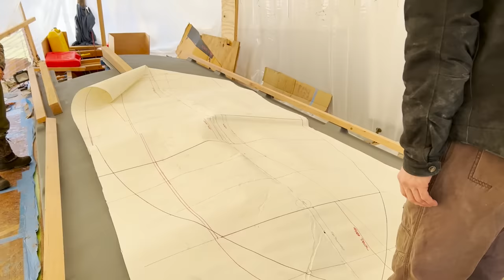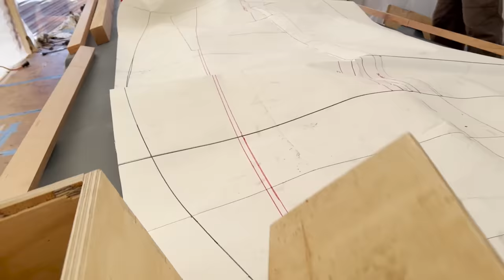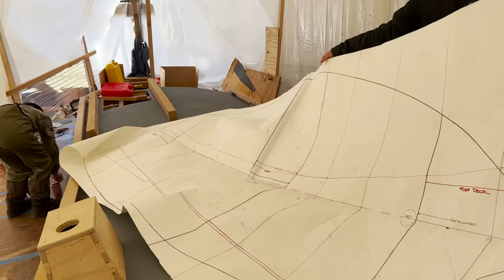Personal News Affecting Launch Plans - Episode 245 - Acorn to Arabella: Journey of a Wooden Boat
Interested in applying for diesel installation, 12V electrician, and/or boat carpentry work?

In this episode, a lot of different things come closer to completion. Pads for handrails and hatch coamings go onto the house top, then primer coats of paint are applied. Larry Kindberg from Accutech Marine Propeller brings the Variprop feathering propeller to the shop. We get to fiberglassing the cockpit, which will be dropped in eventually. Bob Emser sent us a full-size footprint and side-to profile of Victoria the Tender so we can see how it fits on the coach roof. Be a fly on the wall for Aaron's smart questions—a lot of our future plans for the house top are addressed.

Acorn to Arabella is a wooden boat building project taking place in Granby, Massachusetts. Steve started as an amateur wooden boat builder building a 38' wooden sailboat in his backyard: designer William Atkin's Ingrid with a Stormy Petrel's gaff rig. These videos follow the journey from tree felling, to lumber milling, to lofting, to the lead keel pour and beyond—sharing details of the woodworking, carpentry, metal smithing, tool building, and tool maintenance that classic wooden boats command. This ultimate DIY boatbuilding project will continue well past launch, when he and the crew will travel and learn to cruise aboard the handmade wooden boat that they've built. Just kidding about all that, this channel is about a Siberian Laika named Akiva.